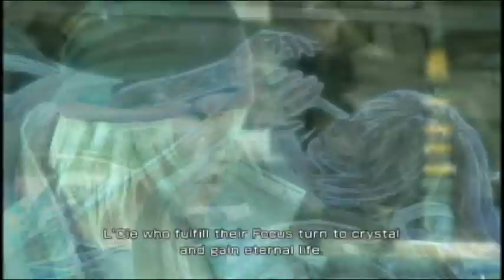FF13 10min 7 Serah become a Crystal